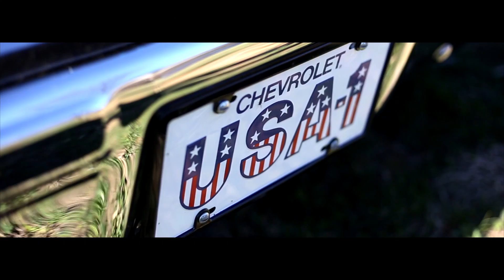1987 Chevrolet C10 Shop Truck by Hudson Autoworks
Our 1987 Chevrolet C10 Shop truck reveal. We built this truck from the  ground up. A big thanks to Shootawesome for our killer video. Also a big thanks to all of our vendors especially our main ones O'reilly Autoparts and Axalta Refinish.